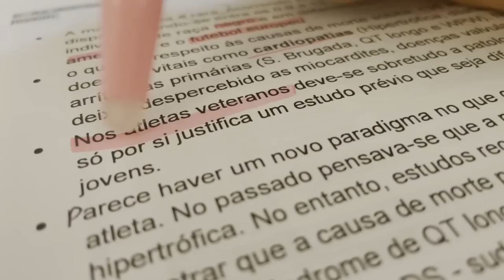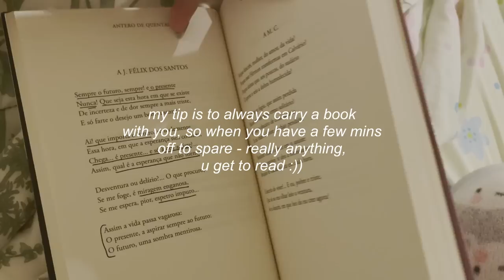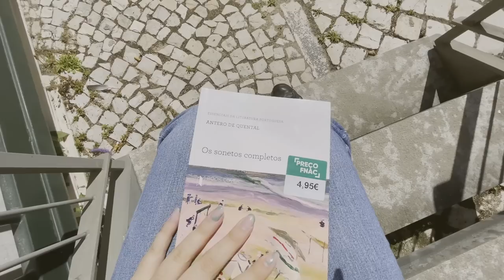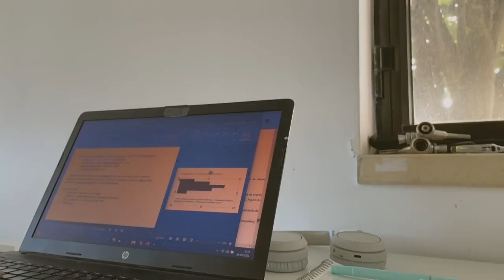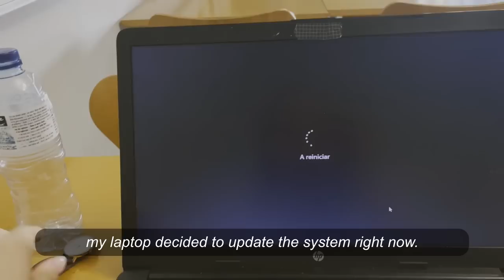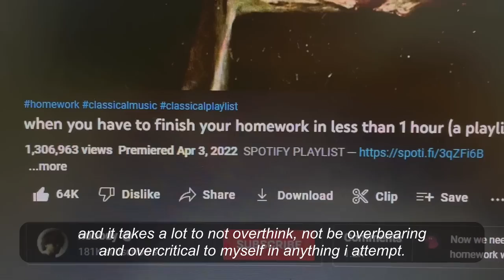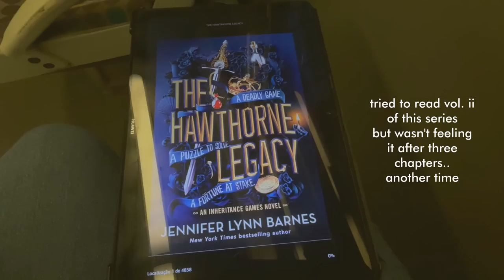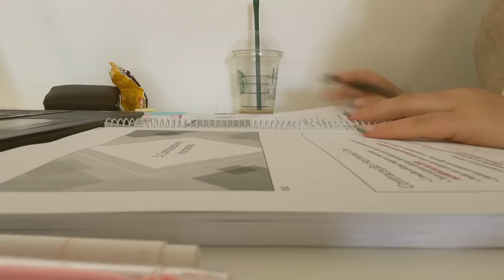finals week (vlog) 💫 study days at campus ☕🍂📒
i hope you're doing well this september??🍂
at long last, i'm uploading..
my anxiety has been through the roof. august was a difficult month, september started with a switch of places and circumstances with a new internship and the pressure of the start of senior year. things haven't felt great mentally, and the longer this video went without publishing the more i tried to convince myself that it was too late for it, or it wasn't good enough, even after being completely edited and spending hours and hours on it. truly, my mental space has been in the gutter, but here it is finally! .-. i hope it's inspirational, motivational for viewers and anyone going through their academics the best they can!

i have so many videos that are stacked on my folders - desk makeover, reading vlog, study with me, start of uni - just waiting to be finished and uploaded, and i hope i can make them happen in a row so i can start editing and posting in real-time. it always makes me feel so much better, talking to you! i just want to feel better in general haha.. miss anxiety needs to take a little holiday and let me sleep properly :'D

the wave of support in the last two videos has been incredible and i feel so unworthy of it, so thank you the utmost for being here in this corner of mine, i don't know what i did to deserve your love, but thank you so much, from the bottom of my heart. i appreciate you and think of you every single day, and i wish i didn't have to take breaks so frequently lately and could function like usual. i really want to get better and i hope i'm getting more in a routine now! i will update you like always, if not here, on my Instagram, which you can find below, i'm trying to keep active and update there, especially if i'm gone from here.

as of right now, i'm interning in general surgery rotation, and it's been an adaptation to say the least. it's been fun, but i'm away from lisbon for these 8 weeks, and it's where my heart lies. i miss the movement, i miss my study spots, i miss the coffee shops.
more updates: i've officially become a licensed driver!! :)) after fitting it into my schedule somehow for the last two years. having a driver's license is a step that proves immensely useful to any suburbian, since everything is always a 15 min drive away with no proper public transportation, so i feel really relieved!
i've been reading really good books :))) and lately started to watch the new lord of the rings show! it's really cozy to look at.
i'm longing for colder days and the arrival of the coziest months of the year.

what have you been doing? what have you been reading? how is life right now for you?
i'm eager to know!
sending my absolute love to you, always.
a big big bear hug,

lots of love from yours,
maria

🌸📜‧͙⁺˚*･༓☾ timestamps
00:00 intro
00:14 slow start & a cozy spot
01:42 day before cardio exam
02:50 update, predicament & peaky blinders
04:33 c r a m and e x a m
05:24 a rest day
06:25 late night thoughts
07:28 starting over for the next exam!
08:51 overcoming a slump
10:49 annoyances and disturbances
13:23 study day and insecurities of a new doctor
15:06 ollie makes everyone's day better
15:34 day before family med exam
17:26 intense focus
20:19 post exam feelings
20:55 my loves, thank u so much for watching

Apartado 008279
EC Cabo Ruivo - Lisboa
1803-001 Lisboa
Portugal